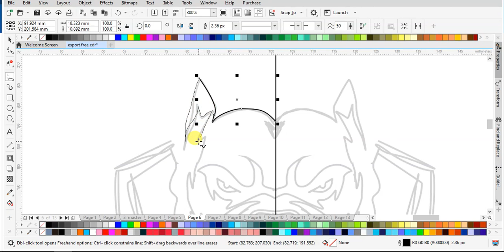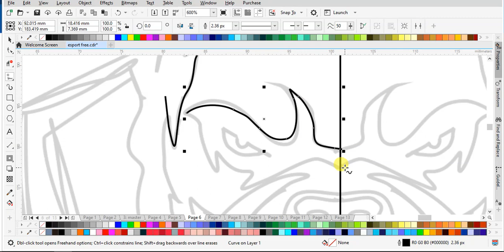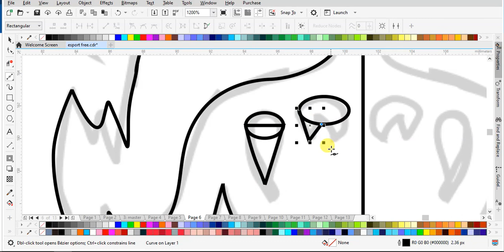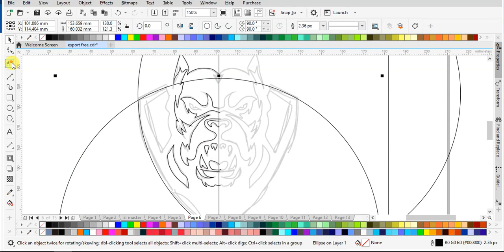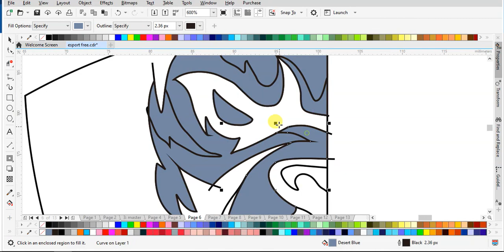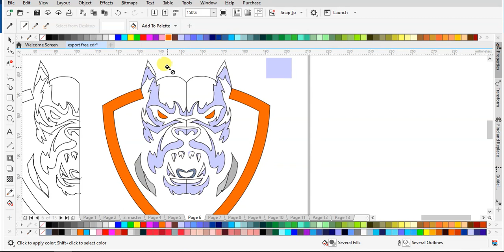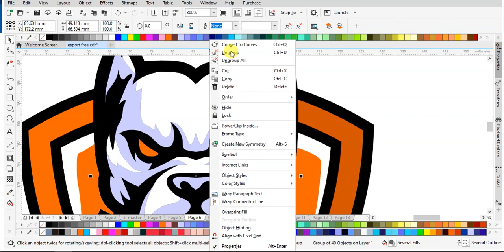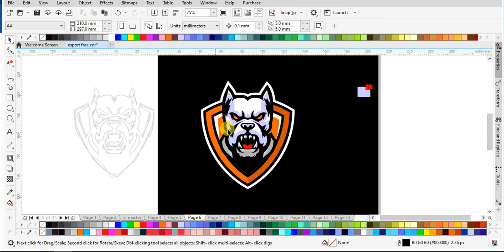Speed Art Logo Esport: Desain Pitbull yang Kuat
Dalam tutorial YouTube ini, saksikan proses kreatif yang cepat dan tanpa suara dalam membuat logo esport dengan gambar anjing Pitbull. Melalui sesi speed art ini, Anda akan diajak melihat transformasi gambar dari awal hingga akhir, dengan fokus pada desain yang kuat dan dinamis yang cocok untuk dunia esport. Dapatkan wawasan langsung tentang teknik desain grafis yang digunakan untuk menciptakan logo yang menginspirasi dan memikat.